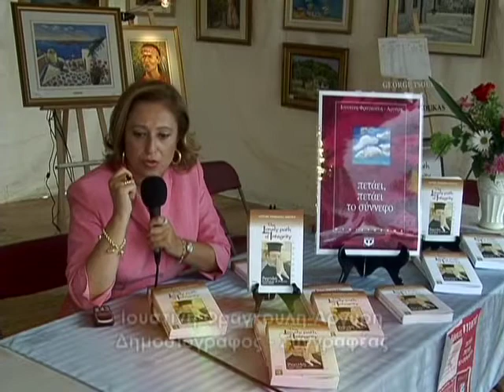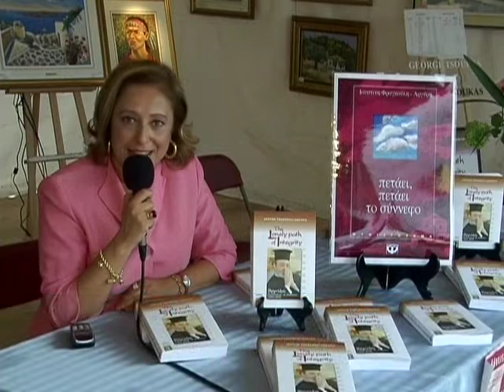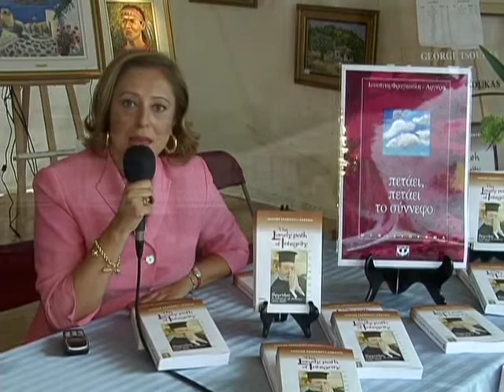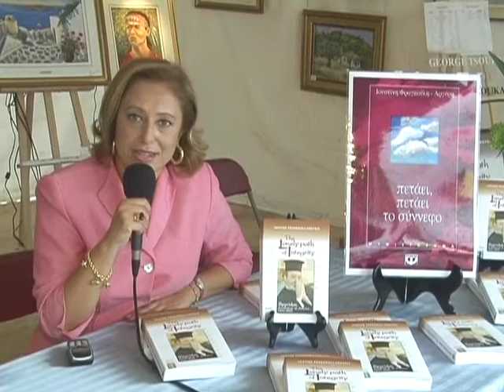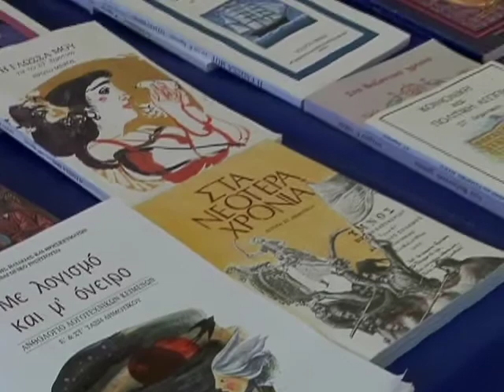2003 Hellenic Flame Festival 1st hour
First edition of the Hellenic Flame Festival at the Old Port of Montreal